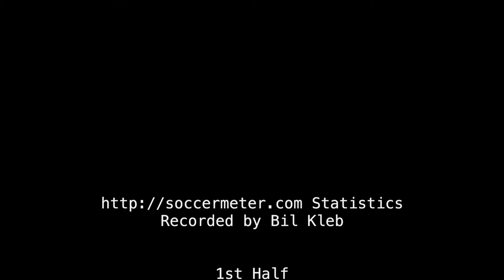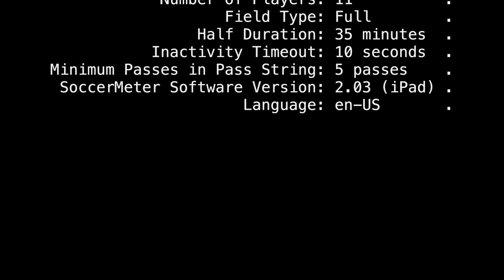2018-05-03: Tabb vs Grafton JV soccer match (highlights)